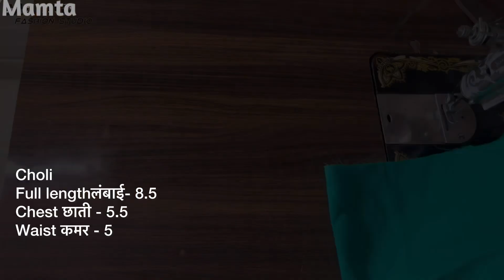बच्चो के लिए लहंगा चोली का एक दम मस्त डिजाइन lehenga choli for baby girl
Hi,
Mamta fashion studio me apka swagat hai.

सिलाई से संबंधित और डिजाइन की विडियो देखने के लिएcommentकरें या Instagram/facebook पे DM  करें।

Video shooting and editing by Sandeep Singh

sath hi bell icon 🔔 ko press karna na bhula.

thankyou